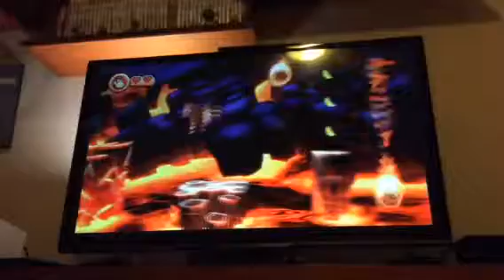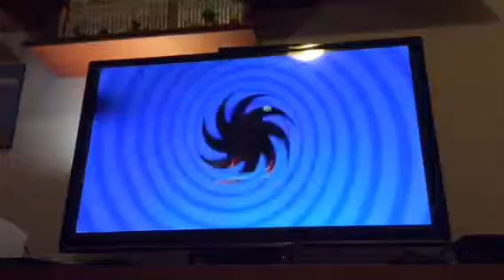DONKEY KONG COUNTRY RETURNS#27(1/2) tá acabando o mundo